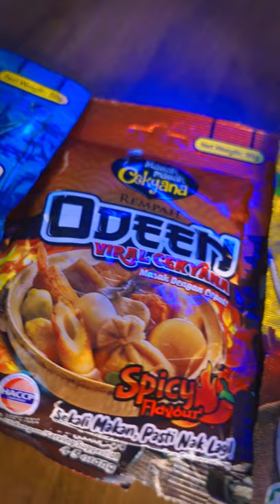How to do easy Kimchi Steamboat at home? Odeen Viral Cekyana - BGW Food Review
In this video Bala Ganapathi William will be trying a popular food in town. Odeen Viral. Easiest way to do steamboat at home. Is it worth the hype? What about the taste?

Product from Odeen Viral Cekyana

Instagram.com/BGW.balaganapathiwilliam